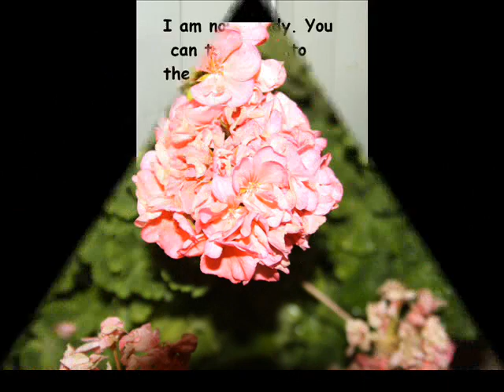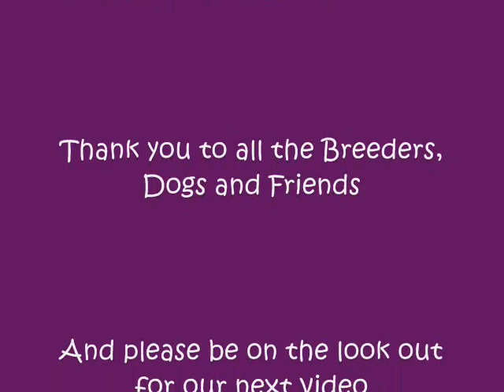Dog Show world_0003.wmv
Dog Show world, CSKC pictures from 2010, Grooming, Flowers, Scenery, Coloradospringskennelclub.com, groovydandy.com